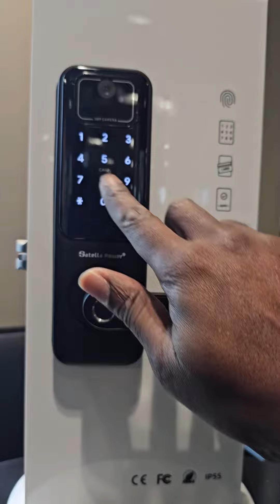Satella Power Seer – Secure All Options – Unlock Peace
Y'all, hold your horses and sweet tea! Satella Power ain't just locks, they're a whole new way of sayin' "Howdy!" Seamless as a pecan pie on a porch swing, Satella Power makes your home or business a Southern charm with smarts. No more fumblin' for keys, just knock, peek, and sashay right in. It's like grits and gravy for your front door, warm and smooth as a summer night. So, scoot on over and let Satella Power welcome you home like a long-lost cousin with a plate of biscuits!